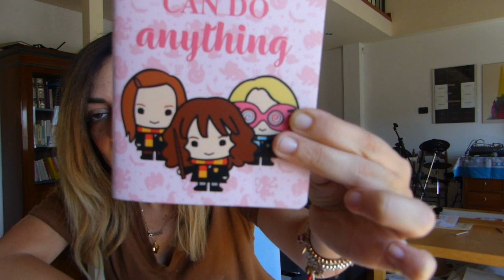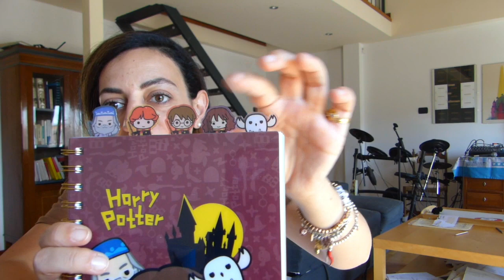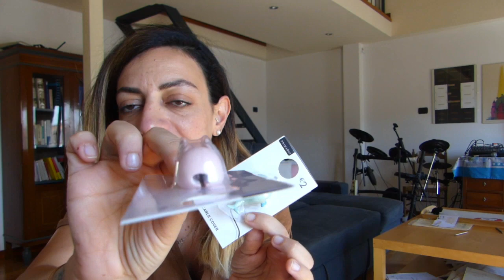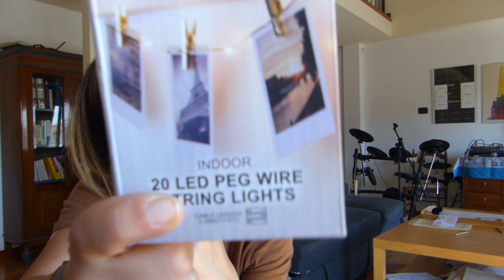VIDEO HAUL PRIMARK 2020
CIAO A TUTTI E BENVENUTI IN QUESTO PRIMO VIDEOOOOO!!!
Si dice così, vero?
Inauguro il mio canale con uno dei video che amo di più: un super mega haul di Primark! In realtà nel video vi farò vedere anche le cosine che ho comprato da h&m e in vari negozi!

Vi amo tutti!

La Rovi